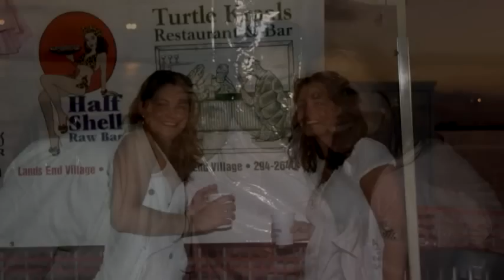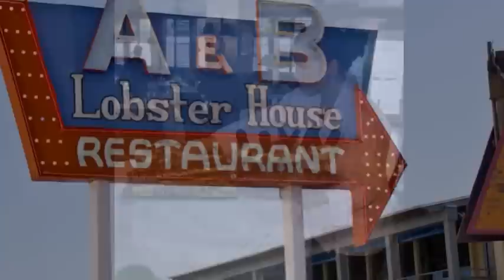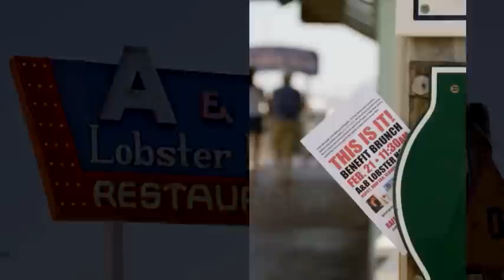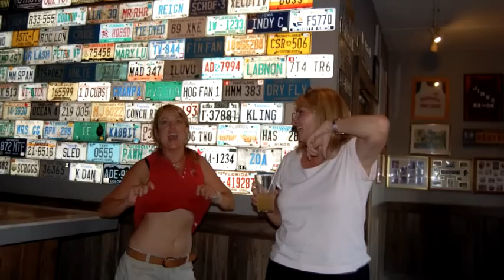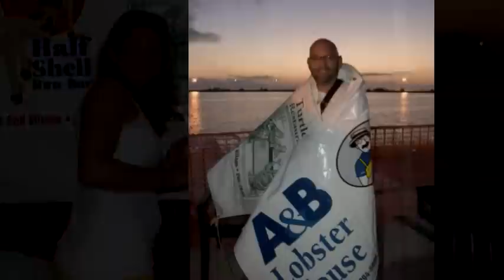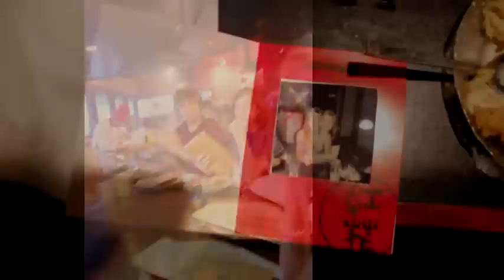Key West A&B Lobster - Colleen Needham • Slide Show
A slideshow put together for Colleen Needham's going away party, November 2010.